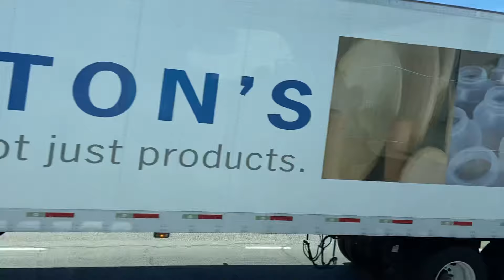Chico urban road Views, California